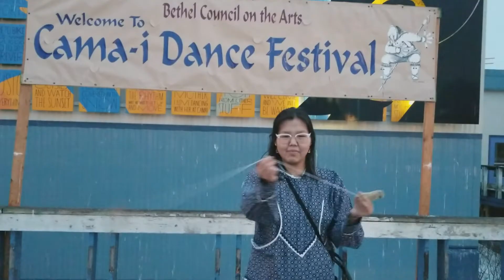The Past Few Years.... and Where I Am Now || VAEDIM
I was emotional just editing this video and I hope it shows, just so I can show you, my audience and friends what a JOURNEY this has been.

And the strangest part about it? It's only just begun ♡

All the Love! Kenkamken ♡